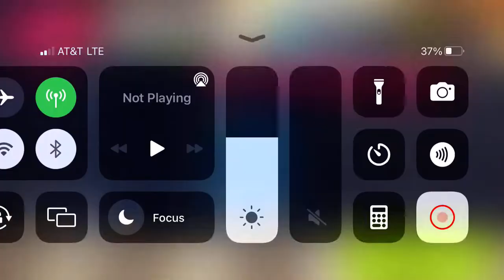Asphalt 9 - Snapdragon Mobile Open NA Season 2 | Lotus Elise Sprint 220